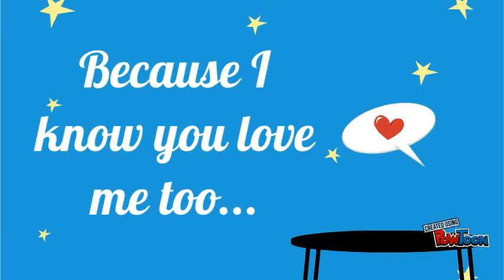Cody Giebelhausen 1st Pow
template video-- Created using PowToon -- Free sign up -- Create animated videos and animated presentations for free.  PowToon is a free tool that allows you to develop cool animated clips and animated presentations for your website, office meeting, sales pitch, nonprofit fundraiser, product launch, video resume, or anything else you could use an animated explainer video. PowToon's animation templates help you create animated presentations and animated explainer videos from scratch.  Anyone can produce awesome animations quickly with PowToon, without the cost or hassle other professional animation services require.